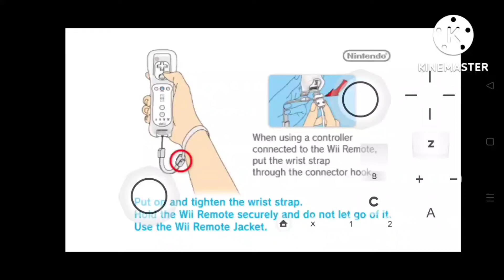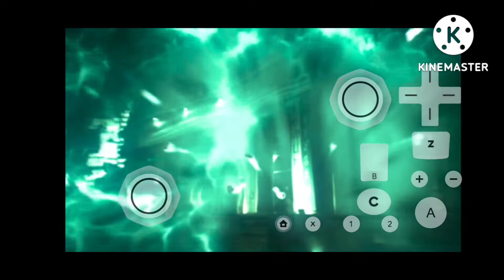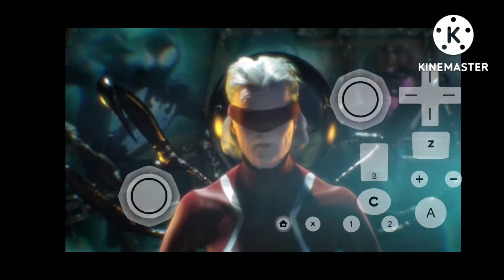SPIDER-MAN SHATTERED DIMENSION GAMEPLAY (PART-1)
SORRY FOR LOW VOICE😔